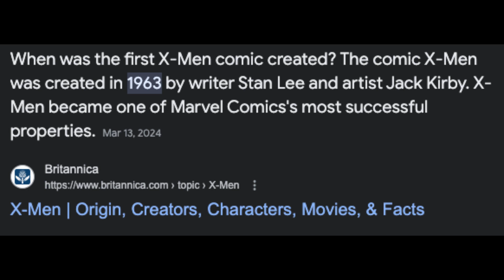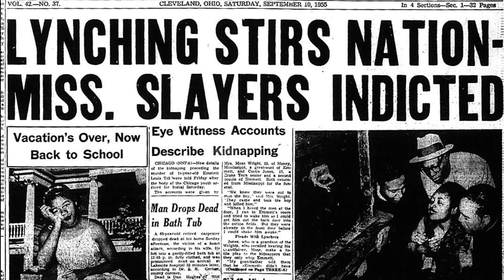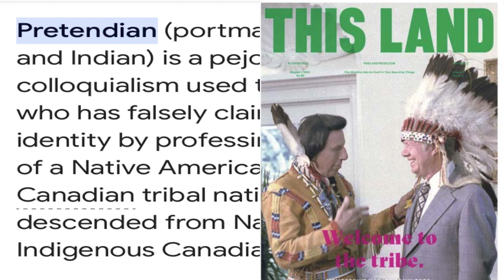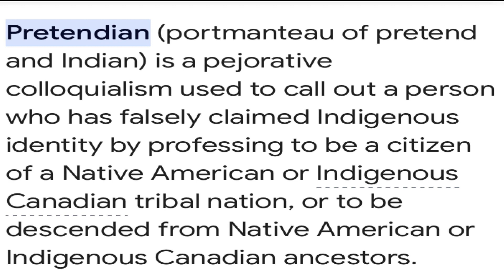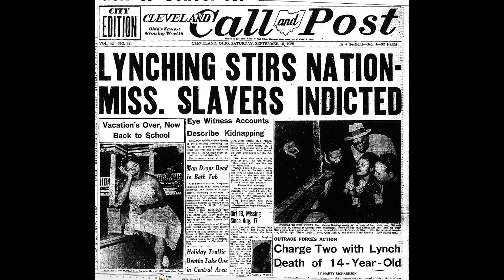How many lessons are being taught in X Men 97 episode 3?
Do you know the story of Emmett Till?  How does Emmett Till relate to X Men 97? In this X Men 97 Episode 3 Recap, we go through all of the major themes on display from the theme of real versus fake, Dante's Inferno, The First Mad Scientist, World War 2 Surprising Facts and Much More.  Also the True Roots of the two new characters that Morph transforms into, Spiral and Magik.  Check out how we finally put the arguments and debates to rest about when the X Men was first created compared to when the Civil Rights Movement began and grew.  Are there any more debates about how the great writing for X Men 97 has been with blending fiction with reality?  Which one is your favorite fun fact from the recap?